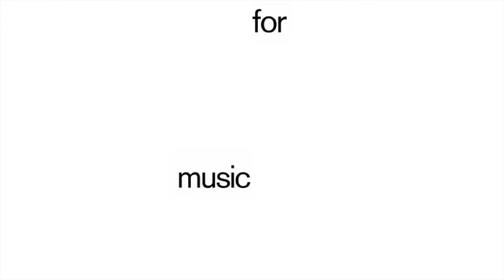Be Svendsen - Day 3 (Dark Matter Mix) - 0394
Be Svendsen releases the great Dark Matter Mix of 'Day 3', out on Music For Dreams the 28th of June 2019.